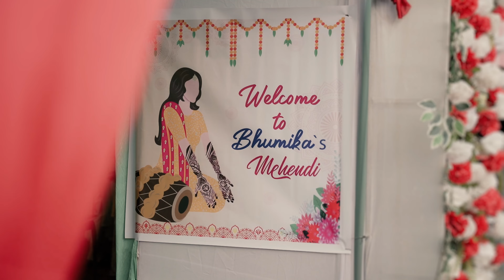WHISPERS OF ETERNITY || WEDDING FILM OF BHUMIKA & SUMAN || 2024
For Wedding Coverage: 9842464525, 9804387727